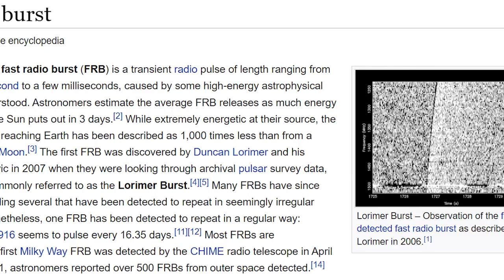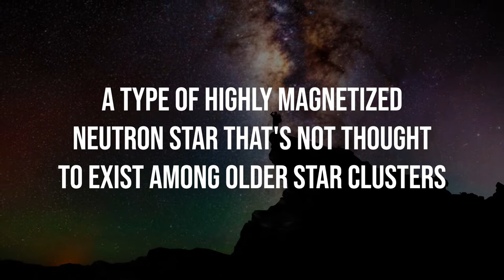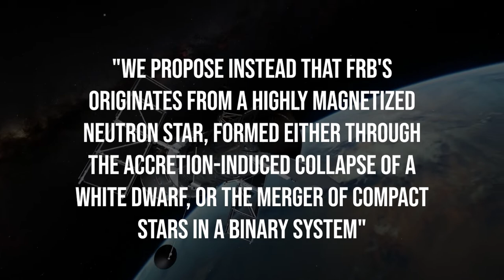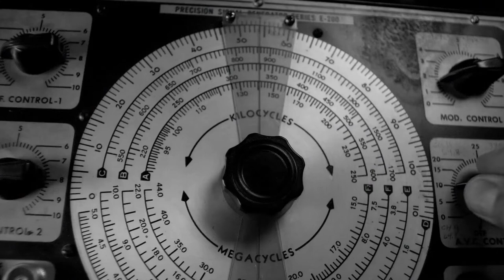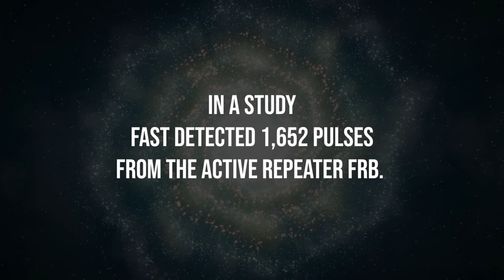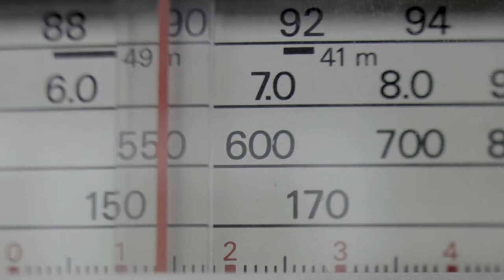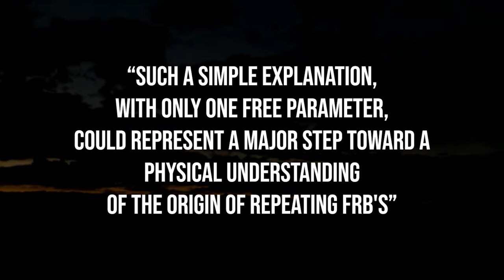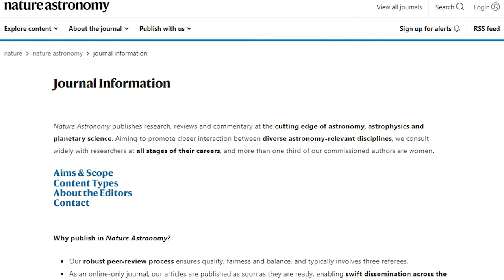James Webb Telescope Received STRANGE Signals From Space: Is There ALIEN Contact?!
James Webb Space Telescope, JWST, Alien Contact, Alien Civilization

A very strangesignal, surprised astronomers and may have originated from a unique or unusual cosmicobject, thanks to NASA's JamesWebbTelescope, this signal could be the only lead to potential alienlife.

That could change our way of looking at our universe and the unknown.

FRB's, better known as Repeating Fast Radio Bursts, are among the more rare and recent mysteries in the universe, and the latest discovery of a repeater confounds astronomers' evolving understanding of the bright flashes of energy from deep space that last for just milliseconds.

Hundreds of FRBs have been spotted in the sky over the past 15 years, with the vast majority only detected once with our great JamesWebbSpaceTelescope.

But a small percentage of the bursts have been observed to repeat, allowing astronomers to trace over 20 FRBs back to their origins. Do you think there is AlienContact?